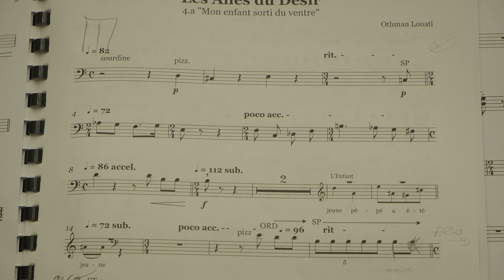Les Ailes du désir - Le Bateau Feu